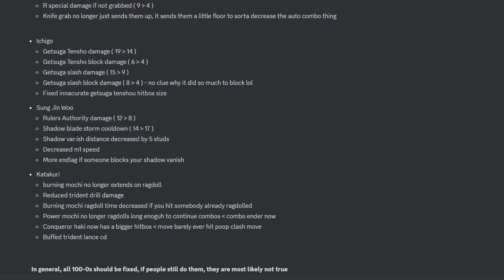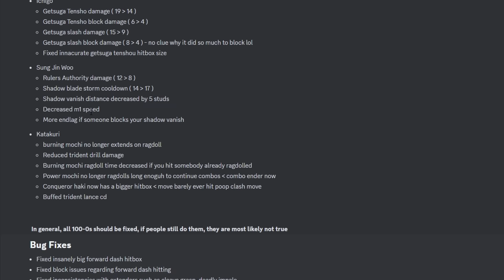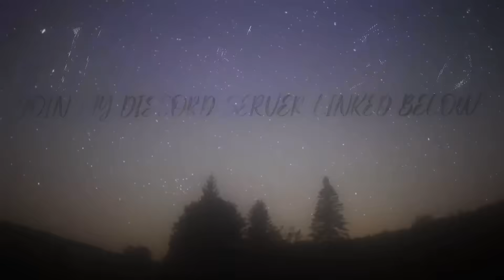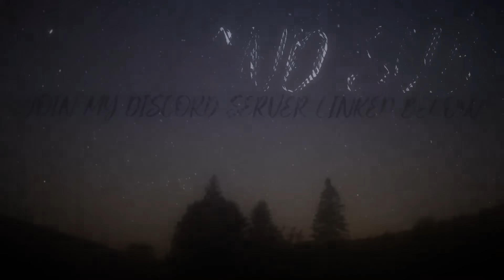Realm Rampage's New Update IS ACTUALLY AMAZING.. | Roblox